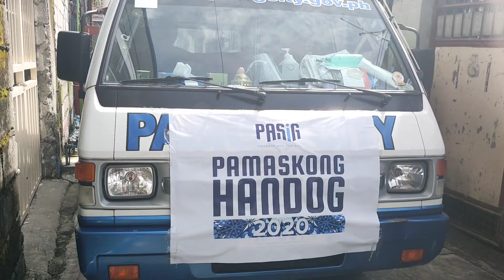VLOG MAS 1 | Pamimigay ng Pamaskong Handog ng Pamunuan ng Lungsod Pasig |Mayor Vico Sotto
Nakarating na po dito sa Nagpayong ang regalong handog ng City Government of Pasig...Maraming Salamat po Mayor Vico, Vice Iyo at mga Konsehal ng Pasig.God bless po sa inyong lahat.
If you have any suggestions write in the comment section.
You can visit my FB page: Anything under the sun